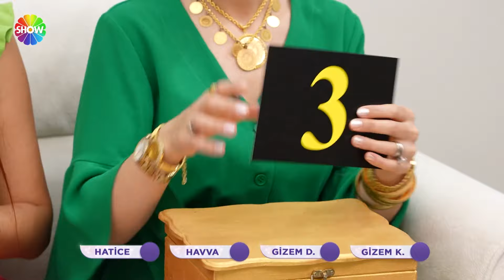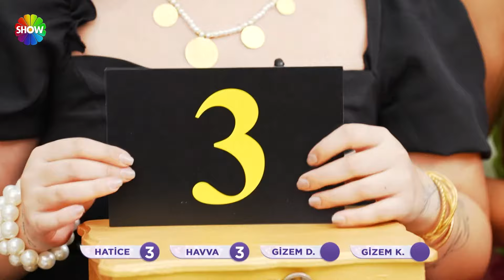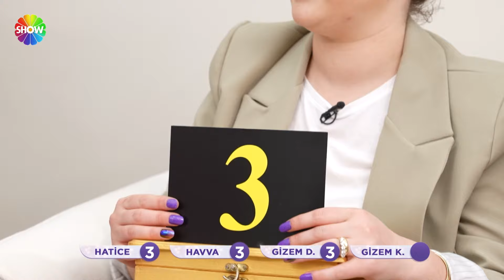"Yorum yaparken teraziyi göstereceğim, adalet yönüm çok güçlüdür!" | Gelin Evi 1360. Bölüm@gelinevi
Ezgi Sertel ile Gelin Evi’nin 1360. bölümünde;  27 yaşında, 2 yıldır evli Şerife Olgun Yaşa’nın evine konuk olunuyor. Rakipleri, Şerife Gelin'in el emeği çeyizinden ev dekorasyonuna, misafirlerini karşılamasından sunumuna kadar birçok farklı alanda değerlendirmelerini yapıyor.

Ezgi Sertel ile Gelin Evi, yeni bölümleriyle hafta içi her gün saat 12.30’da Show TV’de!